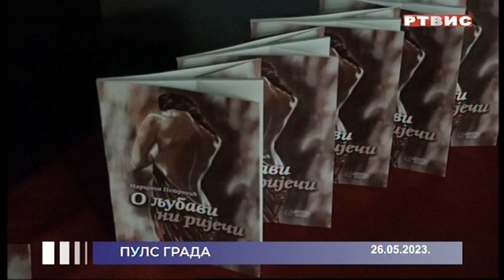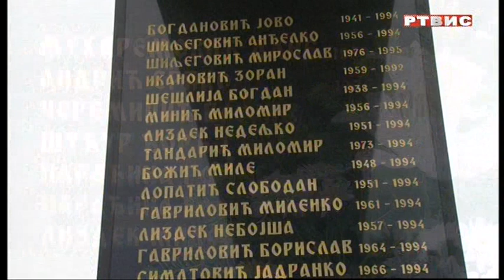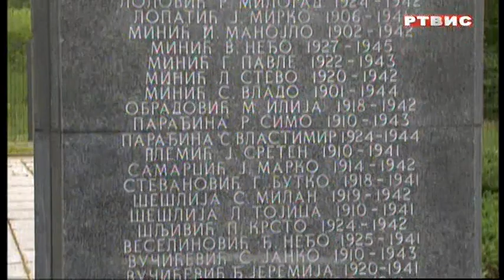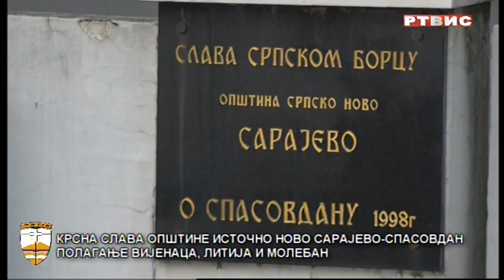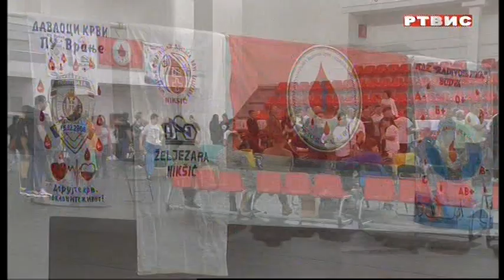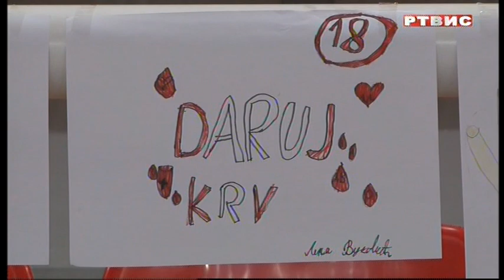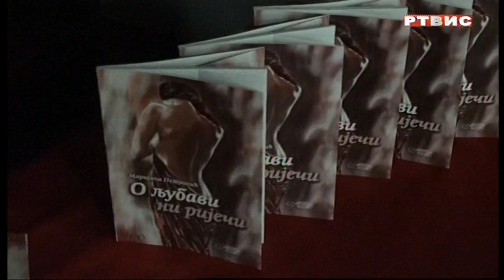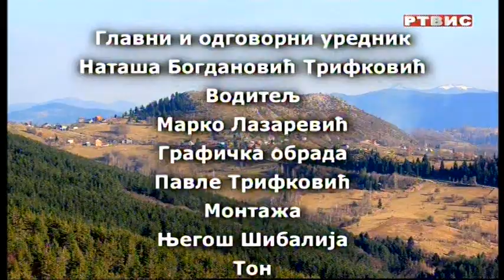"Puls grada", RTVIS, 26.05.2023.